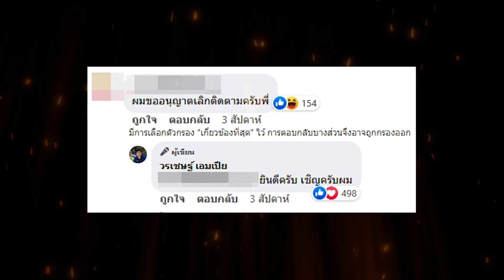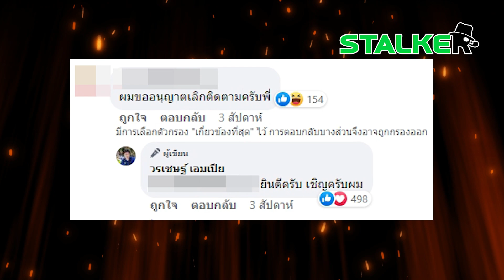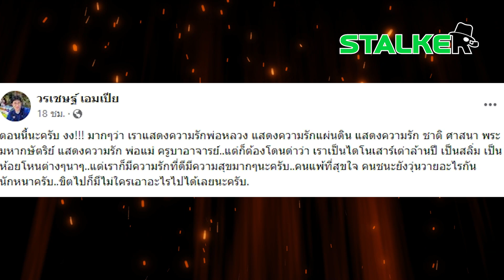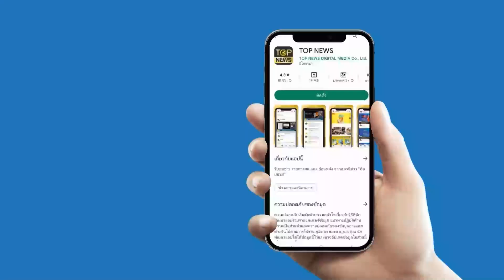“เชษฐ์ สไมล์บัฟฟาโล่” โดนตามแซะ รักชาติเหมือนไดโนเสาร์เต่าล้านปี เจ้าตัวให้แง่คิดเจ็บจี๊ด | STALKER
“เชษฐ์ สไมล์บัฟฟาโล่” โดนทัวร์ตามแขวะ แสดงความรักชาติ รักแผ่นดิน โดนด่าเป็นไดโนเสาร์เต่าล้านปี เจ้าตัวสวนกลับ ให้ข้อคิดเตือนใจแบบเจ็บๆ

ช่อง 77 : กล่อง PSI, INFOSAT, GMMZ, CSAT, TIK , 3BB, TOT
ช่อง 658 : กล่อง AIS
ช่อง 210 : IPM